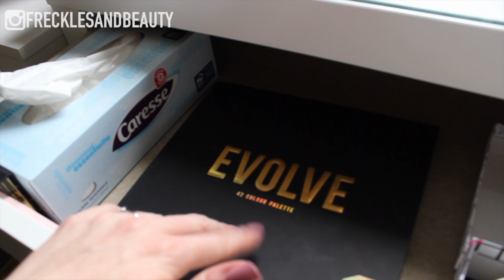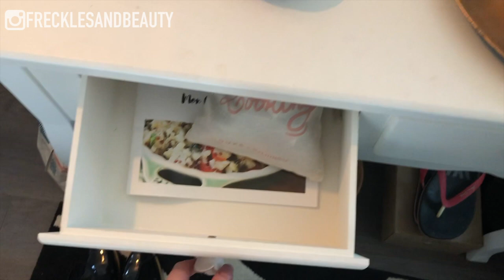Rangement Make Up | J'ai changé de coiffeuse !!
⬇️ Déroule la barre d’infos pour plus de détails ⬇️
N’hésites pas à me laisser un petit mot en commentaire, c’est toujours un plaisir d’échanger avec vous 😘

Produits Mentionnés :

Commode à tiroirs ALEX | IKEA
Coiffeuse MALM | IKEA
Miroir de table KARMSUND | IKEA
Pots à pinceaux | AMAZON

Mon haut : Zara

☆ PROMOS BOX !

° My Little Box - 3€ offerts sur votre box avec ce code : FRIEND676603